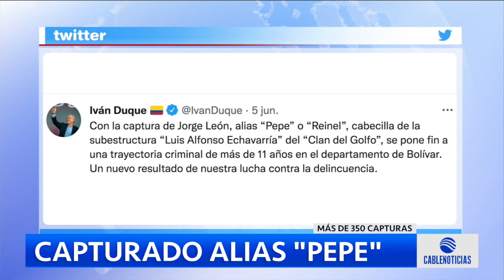Así fue la captura de alias 'Pepe'